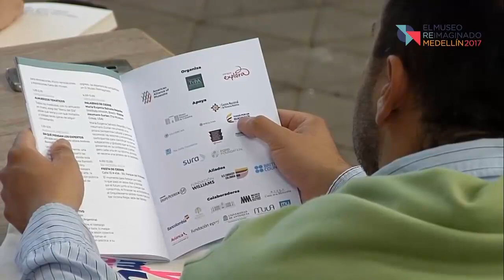Palabras de bienvenida / Welcome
Laura L. Lott  es la CEO y la presidente de la American Alliance of Museums desde junio de 2015. Previo a esto, se desempeñó en la misma organización como jefe de operaciones. Desde su cargo busca el mejoramiento de los museos a nivel global y representa a más de 35,000 profesionales y voluntarios de museos, además de instituciones culturales y socios corporativos.

Antes de su trabajo en la Alianza, Laura guió el crecimiento y transformación de varias organizaciones educativas sin fines de lucro. Fue la directora financiera y la directora de operaciones de The JASON Project, un programa internacional de educación de la National Geographic Society que inspira y motiva a los estudiantes a aprender sobre ciencia.
Laura es Contadora Pública Certificada (CPA) y piloto privado.

Andrés Roldán
Como director del Parque Explora —el museo de ciencias, acuario y planetario más grande de Colombia—, Andrés Roldán guía a su equipo en la creación de ambientes de aprendizaje interactivos e innovadores, que contribuyen a la apropiación pública del conocimiento científico y tecnológico. Además, lidera proyectos que diluyen las paredes del museo y lo llevan a diferentes territorios por medio de talleres, procesos comunitarios y experiencias itinerantes.

Andrés tiene amplia experiencia en la conceptualización, diseño y construcción de exposiciones, así como en el desarrollo de estrategias educativas. También sobresale por su gestión administrativa, planeación, creación de alianzas, manejo de equipos interdisciplinarios y habilidades para la recaudación de fondos.

Como partícipe de la transformación de Medellín, Roldán trabaja desde el paradigma del compromiso cívico de los museos, en el que se prioriza la igualdad de oportunidades entre las personas. Para Andrés, la unión entre educación, cultura, planeación urbana y arquitectura, es vital en el desarrollo comunitario sostenible y está en el corazón de la búsqueda por resolver problemas sociales profundos.

Gracias al compromiso con el desarrollo de Medellín y Colombia, el Parque Explora se ha convertido en el museo más visitado del país con una asistencia anual promedio de 600.000 visitantes.

Américo Castilla es el director y creador de la Fundación TyPA. Secretario de Patrimonio Cultural de Argentina (2016), y previamente Director Nacional de Patrimonio y Museos de la Argentina (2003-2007). Director del Museo Nacional de Bellas Artes (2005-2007) donde logró con éxito modificar su estructura de funcionamiento. Dirigió el área cultural de la Fundación Antorchas (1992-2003). Co-director de la conferencia mundial: Museums and Libraries in an Era of Social Participation, Salzburgo, 2011. Como artista visual representó a la Argentina en bienales como San Pablo, París, y recibió, entre otros, los primeros premios nacional y municipal de grabado. Desde 2013 es el director académico del Laboratorio TyPA en Gestión de Museos.